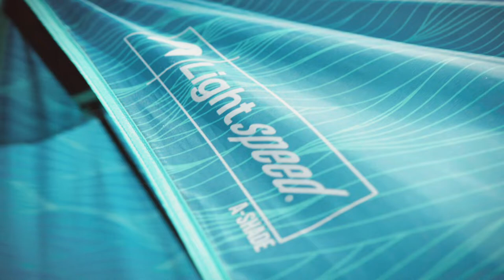How to Set Up and Take Down the A-Shade Beach Tent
Watch and learn how easy it is to setup the Lightspeed Outdoors A-Shade beach tent! Our unique A-frame design, offers the perfect respite from a hot sunny day. Zippered windows let you control air flow and add privacy. Adjust the tent for some extra head room or lower to increase the floor space for more friends and family. Enjoy the shade your way!